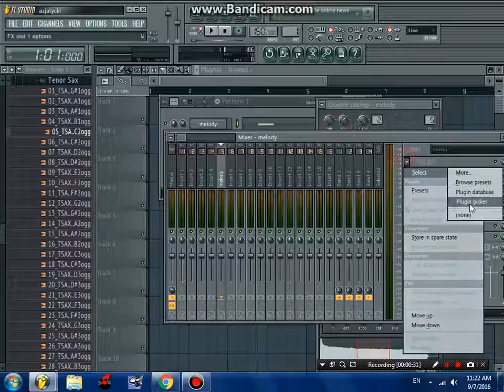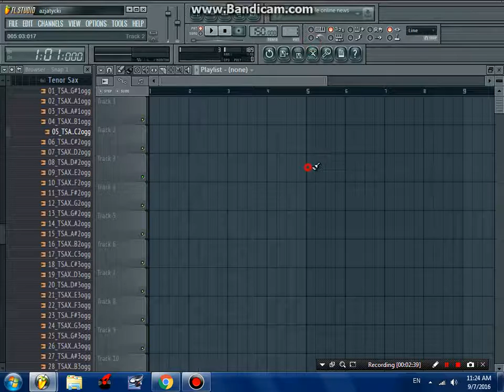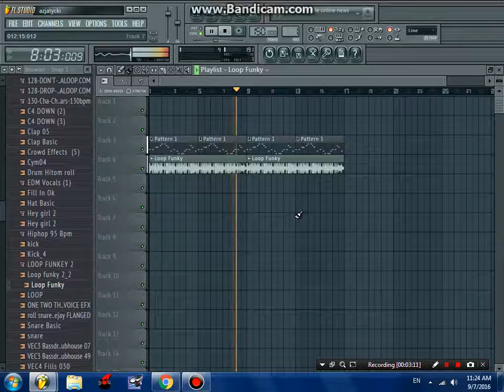Khmer Producer #18 - How To Make MIDI PSN || របៀបធ្វើ​ MIDI PSN